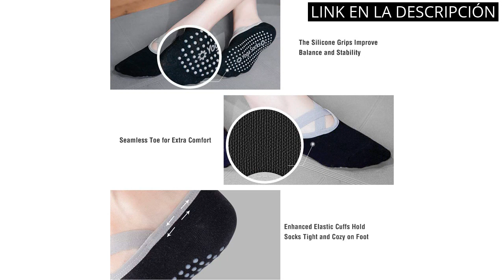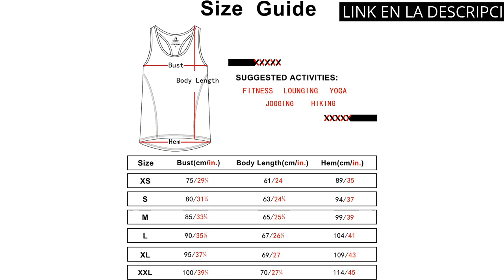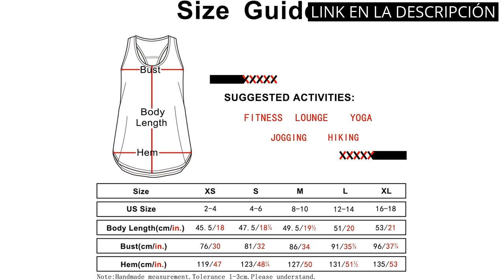Los mejores productos de ropa de Pilates para mujeres: ¡Encuentra la comodidad y estilo que necesita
✋  Aquí están los mejores productos de ropa de pilates para mujeres: ¡encuentra la comodidad y estilo que necesitas! disponibles en el mercado.

🔽🔽🔽 ENLACES DE COMPRA ROPA PILATES MUJER 🔽🔽🔽

1) Occulto CALCETINES ANTIDESLIZANTES para MUJER y HOMBRE (2-4 PARES), CALCETINES para YOGA y PILATES MUJER HOMBRE

2) Hually Calcetines Pilates Yoga, 2 Pares Pilates Calcetines Antideslizantes Mujer pour Yoga, con Asas y Correas, Pilates, Barra, Ballet,Fitness Antideslizantes Calcetines(Negro/Gris)

3) icyzone Camiseta de Tirantes Fitness Deportiva Mujer, Pack de 3

4) icyzone Camiseta sin Mangas de Fitness para Mujer Racerback Chaleco Deportivo, Pack de 2

00:00 - Intro
00:07 - 1) Occulto CALCETINES ANTIDESLIZANTES para MUJER y HOMBRE (2-4...
00:34 - 2) Hually Calcetines Pilates Yoga, 2 Pares Pilates Calcetines...
01:05 - 3) icyzone Camiseta de Tirantes Fitness Deportiva Mujer, Pack...
01:38 - 4) icyzone Camiseta sin Mangas de Fitness para Mujer...
02:04 - Outro